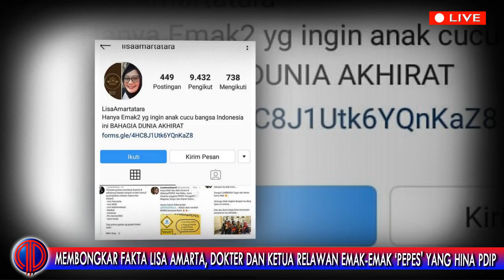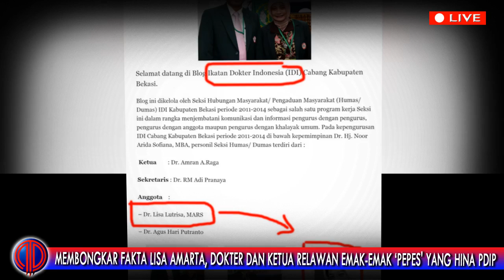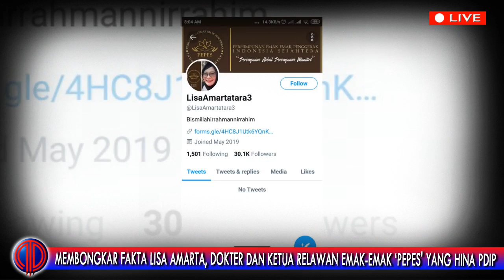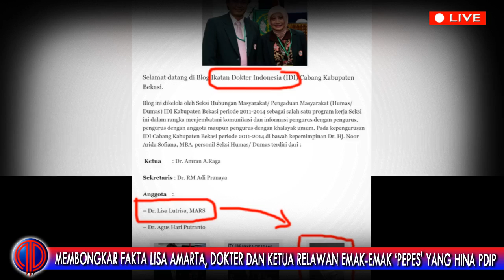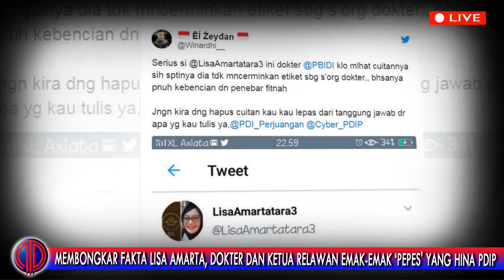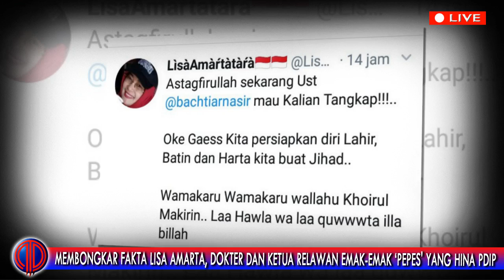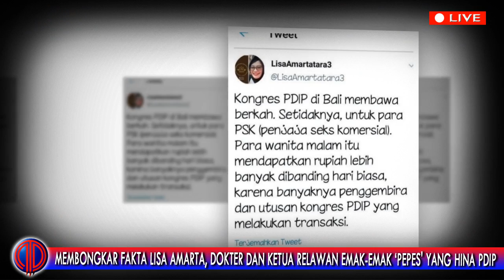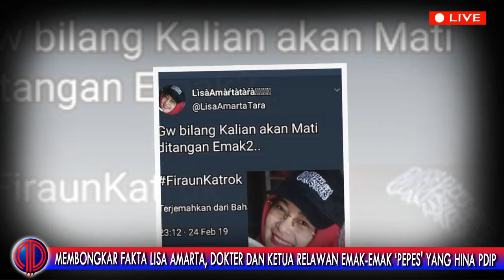Membongkar Fakta Lisa Amarta, Dokter & Ketua Relawan Emak2 ‘Pepes' yang Hin4 PDIP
Siapa yang tak kenal Lisa Amarta Tara? Dia seorang dokter (boleh jadi dia anggota aktif PB IDI). Dia adalah Ketua Umum Relawan Emak-emak Pendukung Prabowo-Sandi (Pepes) yang pernah dilaporkan ke Bawaslu. Cuitan Lisa Amarta di akun tweet menjadi viral di Medsos beberapa waktu terakhir. Orang yang yang kritis akan berusaha mencari kebenaran dibalik statement ini, walau tak bisa dipungkiri ada segelintir yang merasa ikut senang karena tak tahu persoalan.

Sosok Lisa Amarta yang berprofesi sebagai Dokter ini, secara terang-terang membalikkan fakta tentang etika profesi dokter yang menjunjung tinggi profesionalitas dan nalar sehat. Dalam hal ini, PB IDI tentunya tidak akan bungkam begitu saja melihat salah seorang anggota aktif menyulut kebencian yang pada akhirnya bisa mencoreng nama baik profesi mulia itu.

Lisa Amarta